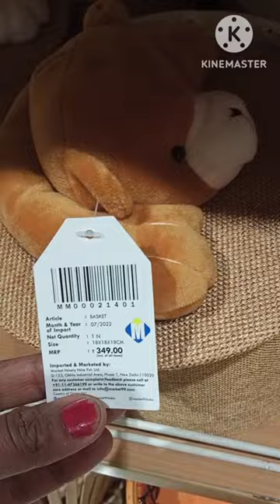Market 99 | Store 99 Store Tour | New Collection | Cheapest Home Decor & Household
Market 99 | Store 99 Store Tour | New Collection | Cheapest Home Decor & Household at Rs99
market 99
market 99 haul
Market 99 Tour
Market 99 store
99 Wholesale store
market 99 near me
market 99 offers
99 store
market 99 online shopping
99 store business
market 99 store tour
market 99 franchisee business
99 Market
comic market 99
Market 99 offer
market 99 Vegas mall
market 99 Pacific mall
market 99 hyderabad
market 99 delhi
market 99 store chennai
market 99 mumbai
market 99 hyderabad haul
market 99 bangalore
market 99 pune
store 99
store 99 app review
store 99 products
store 99 franchise
store 99 app
store 99 app real or fake
store 99 business
store 99 shopping app
store 99 app review in tamil
store 99 items wholesale
99 store
About this video-
market 99 haul
market 99 kitchen products
market 99 delhi
market 99 offers

Market 99
99 store
99 store business
99 store in coimbatore
99 store in hyderabad
99 store wholesale in delhi
cheapest app for online shopping
crockery market in delhi
dmart shopping haul in tamil
home decor wholesale market in..
home decorating haul
jaipur market

Market 99 first day opening
Market 99 kitchenware products
Market 99 kitchenware products new products
99 store
99 store business
99 store business idea
designer kurti wholesale market in delhi
market 99
how to start 99 store
99 store franchise
99 business ideas in india
99 store kaise kholen
99 store video
kurti manufacturer
wholesale market
jaipur 99 store
jaipur 99 wholesale market
99 store products
99 jaipur
99 business
99 wholesale market
99 wholesale market in jaipur
kurti
99 store kaise shuru karen
99 store jaipur
plastic items wholesale market in delhi
cheapest plastic items market in delhi
low investment business
nighty
99 jaipur franchise
99 mini mall patna
jaipur 99
incredible vlogs
99 wholeale new video
new 99 wholesale products
kurti manufacturer in delhi
kurti manufartırer in delhi
market 99 store
wholesale 99 products
startup ideas
2022 me kaun sa business kare
business to start in 2022
business plan
business
delhi mall
business idea
new
99 mini mall bulandshahr
hindi

super99 unique products
super99 new arrivals
super99 latest tour
Homedecor items wholesale
best franchise business in india
dmart
home decor haul
home decor items wholesale ma..
katran market mangolpuri latest...
99 store
99 store business
99 store in coimbatore
99 store in hyderabad
99 store wholesale in delhi